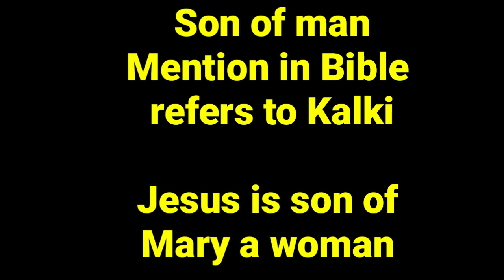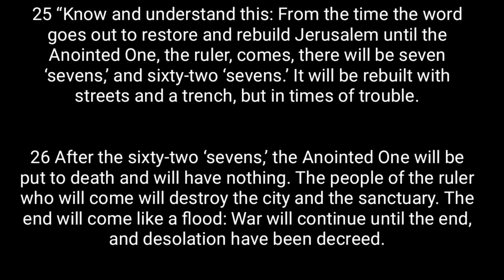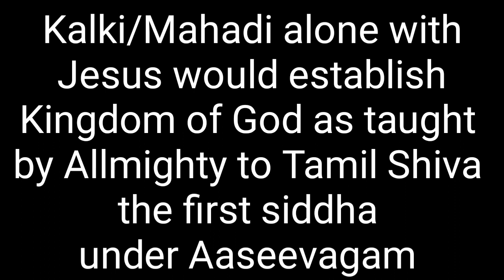Is Jesus that son of man as prophecied in Bible?